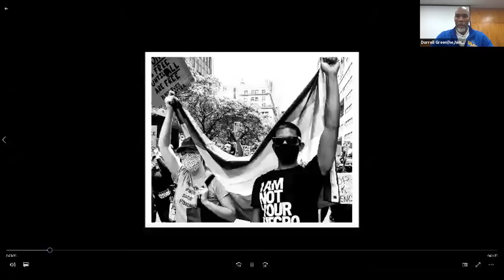Virtual Student Town Hall: Student Voice and Civic Awareness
This installment of our Student Town Hall series was held on October 1, 2020.